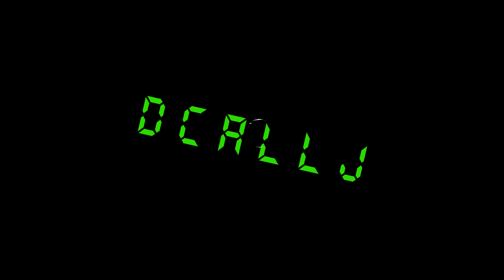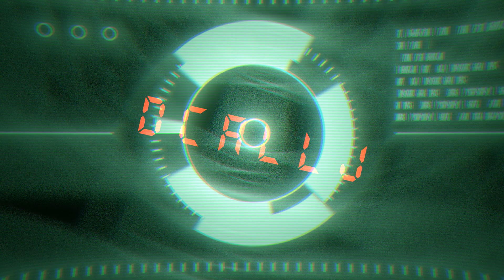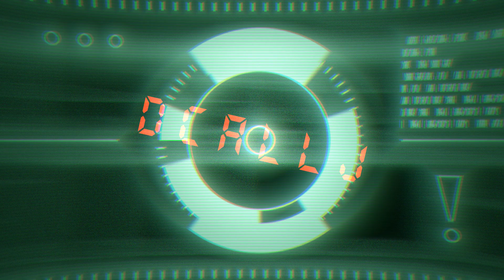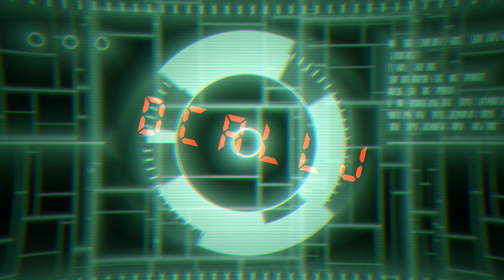DcallJ - Damage-STRONG trap beat - ROYALTY FREE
Damage- a beat by DcallJ, a 15 year old producer who just started his channel(me)
good for fast and strong raps